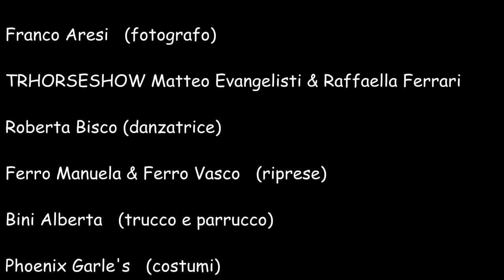Maìta - "Tonight Io e Te" OFFICIAL VIDEO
Maìta  "Tonight Io e Te" Videoclip
2014 allrigtsreserved

MAìTA ringrazia:

Franco Aresi  (fotografo)
TRHORSESHOW Matteo Evangelisti & Raffaella Ferrari
Roberta Bisco (danzatrice)
Ferro Vasco & Ferro Manuela  (riprese)
Bini Alberta (trucco & parrucco)
Simone Bragiola (supporto tecnico)
Phoenix Garle's (costumi)

Video autoprodotto da MAìTA band